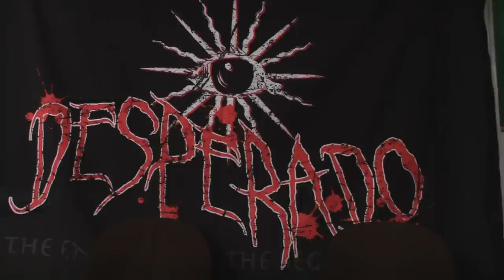2015年1月30日・後楽園ホール大会 PR Movie ～“DESPERADO”KAZMA SAKAMOTO＆土肥孝司 理不尽要求編～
2015年1月30日（金）東京・後楽園ホール大会で、“チーム246”カズ・ハヤシ選手＆近藤修司選手が保持する WRESTLE-1 タッグチャンピオンシップ への挑戦が決定している“DESPERADO”KAZMA SAKAMOTO選手＆土肥孝司選手。

2015年1月11日・後楽園ホール大会で、同王座の3度目の防衛に成功した王者組をバックステージで急襲。王者組からタッグベルトを強奪したKAZMA SAKAMOTO＆土肥孝司の挑戦者組が、そのタッグベルトを盾に王者組へ理不尽な試合形式でのタイトルマッチを要求！

その試合形式は・・・・・『デスペラード式ランバージャックデスマッチ』！

果たして王者組の“チーム246”カズ・ハヤシ＆近藤修司の両選手は、この理不尽な『デスペラード式ランバージャックデスマッチ』を受け入れるのか!?

挑戦者組の“DESPERADO”KAZMA SAKAMOTO＆土肥孝司、両選手からの理不尽要求を本 Movie で是非ご視聴ください!!